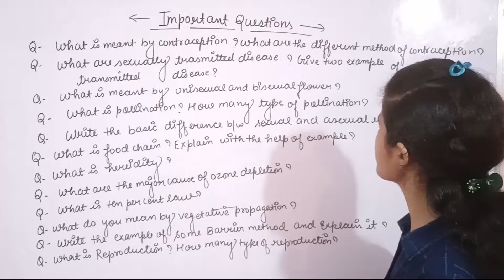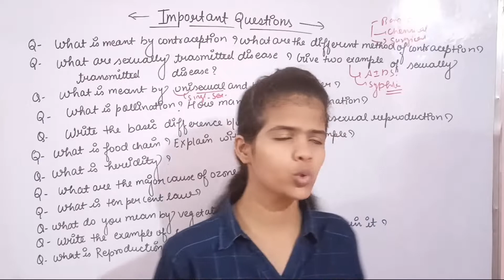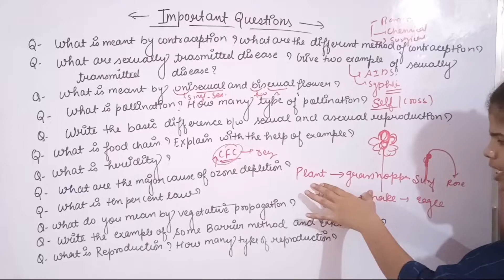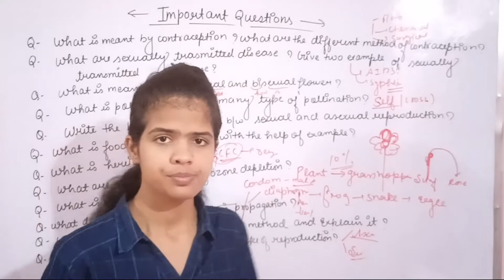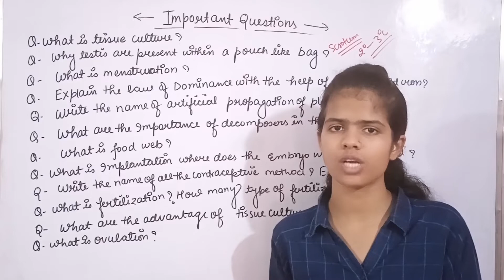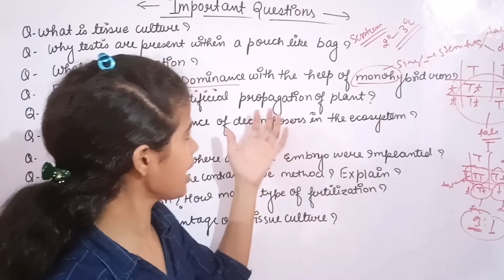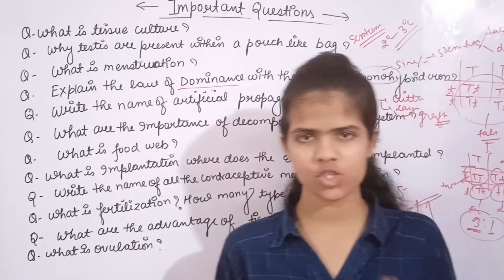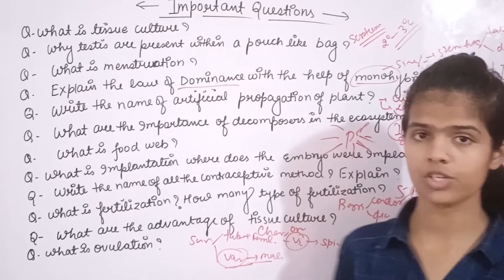Previous year most important questions|All chapters questions| NCERT | Class 10| Biology|TERM-2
how many type of reproduction
what is vegetative propagation write the example of vegetative propagation
write three advantage of vegetative propagation
what is tissue
write the name of artificial propagation of plant and explain all the technique
what is cutting write their example
what is layaring  write their example
what is grafting write their example
write the advantage of grafting artificial propagation of plant
what is sexually transmitted disease
write the name of all the birth control technique and explain one by one
Class 10th Biology chapter how to organism reproduce
how do admission reproduce most important chapter for board term 2